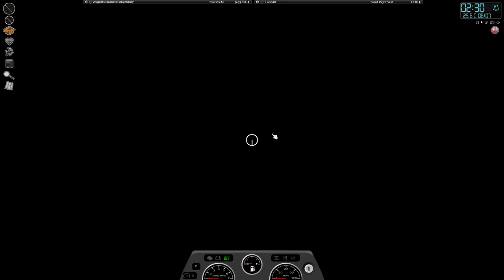Project Zomboid "I'm Spear-tacus" (Part 34)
Speeeeeeaaaaar to the faaaaace.